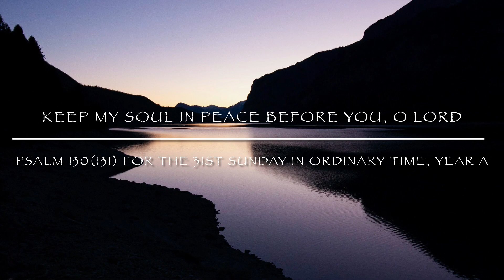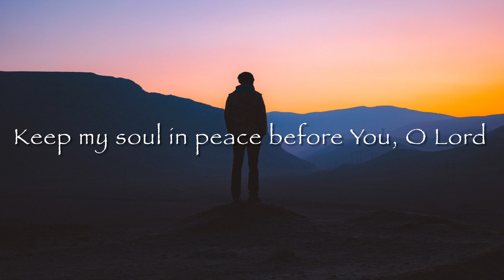Psalm 130(131) for the 31st Sunday in Ordinary Time, Yr A - Keep My Soul In Peace Before You, O Lord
Cf. Ps 37: 22-23
Forsake me not, O Lord, my God;
be not far from me!
Make haste and come to my help,
O Lord, my strong salvation!

Keep my soul in peace before you, O Lord.

O Lord, my heart is not proud
 nor haughty my eyes.
I have not gone after things too great
 nor marvels beyond me.

Truly I have set my soul
 in silence and peace.
A weaned child on its mother’s breast,
 even so is my soul.

O Israel, hope in the Lord